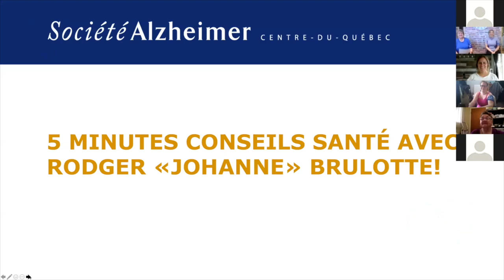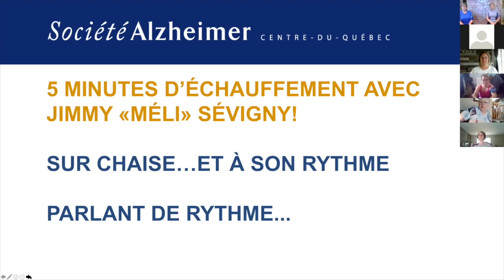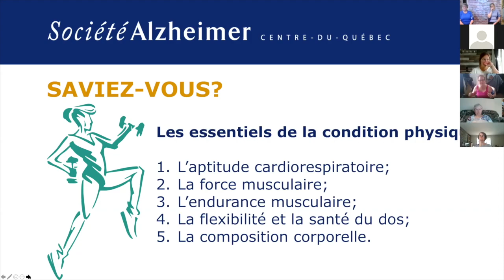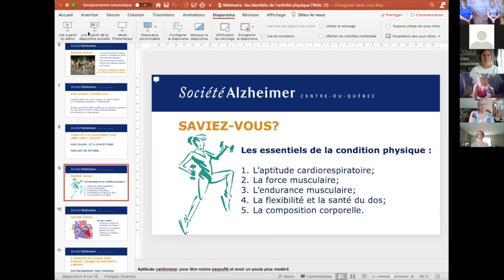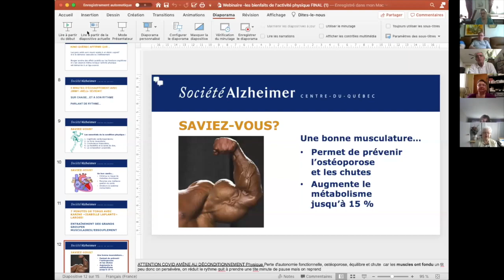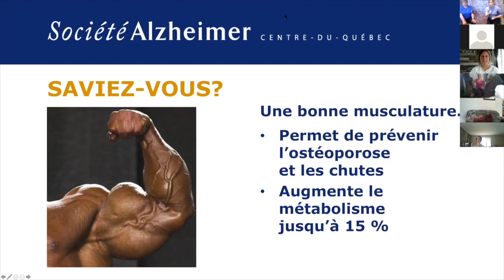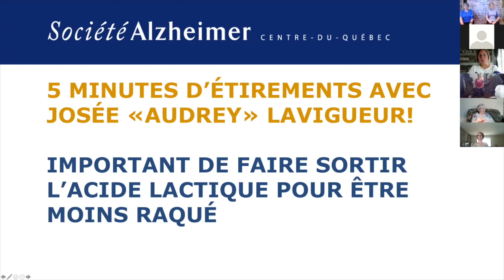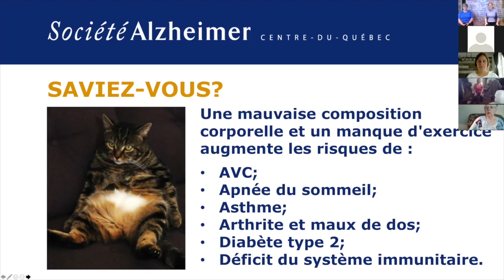09-06-2020 webinaire 5 - activités physiques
Cette vidéo traite de 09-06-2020 webinaire 5 - activités physiques